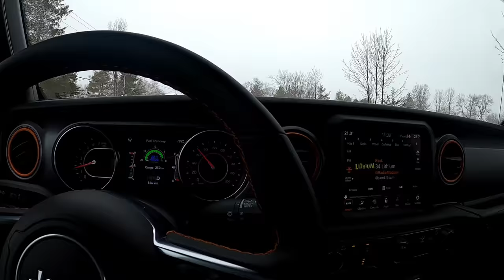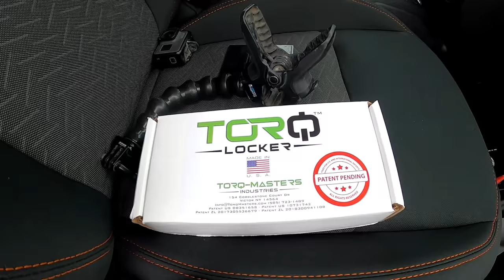2021 Can-Am Renegade & Outlander X-MR 1000R, Lock'em Up!!!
On this episode of ehTV. It's time to kickoff the draw for your chance to win one of two torqlockers. Contest details are as follows, to enter the first draw drop a single comment and like on Bay Marine's video upload on March 4th 2021.
And for your second chance to win a torqlocker drop a comment and like on Thompson Chryslers video upload also on March 4th 2021.
Please be sure to only submit one comment per video as multiple comments per video will exclude you from the draw. The random comment draw will happen March 11 2021 at noon EST on both videos. Winners will be announced in the video description of the following video uploads on all three channels, as well as announced on my FB, Instagram and tiktok platform asap. Also be sure to click that bell on all three channels for more wicked content to follow.
On this episode of ehTV, We borrow a 2021 Jeep Gladiator for a test drive and kickoff the Torqlocker draws. Next it's go time!!! We meet up with the boys for another memorable winter rip on the new 2021 Can-Am Renegade X-MR 1000r. The snow is deep and the thrills are cheap. Hope ya enjoy the vids.